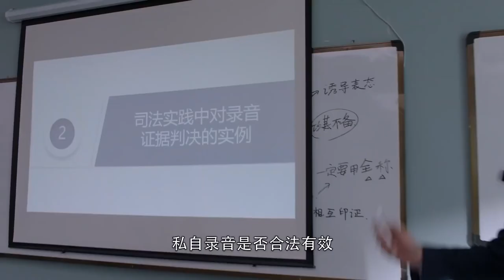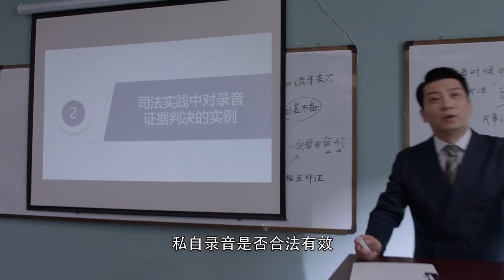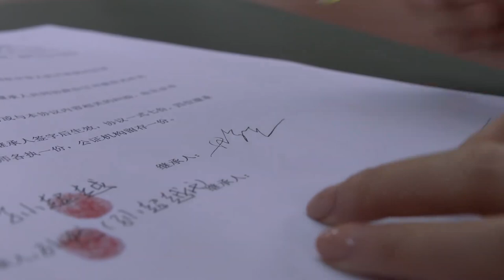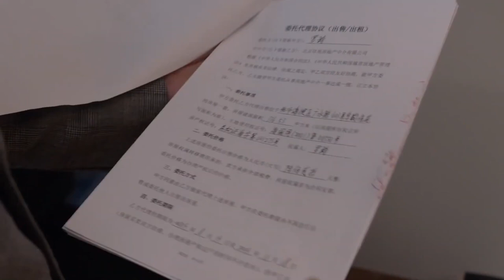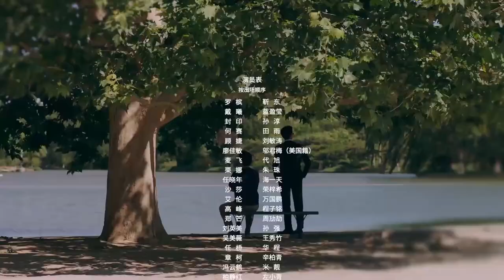ENGSUB 【靳东最火爆电视剧】《公诉风云》第26集｜当金牌律师碰见菜鸟律师一路成长成为一对最默契的搭档一起为守护公平正义